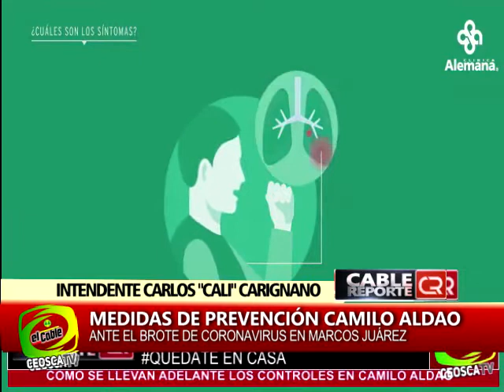NOTA CON EL INTENDENTE CARLOS "CALI" CARIGNANO - BROTE DE CORONAVIRUS EN MARCOS JUAREZ